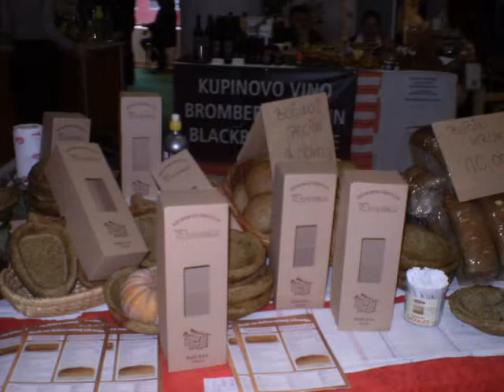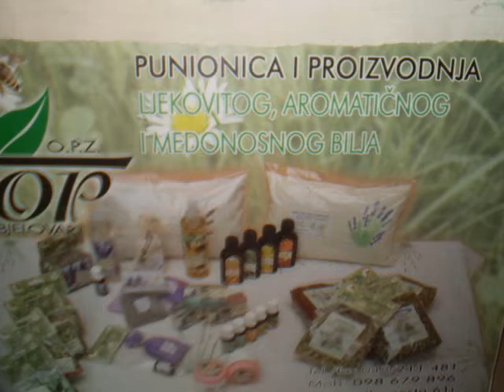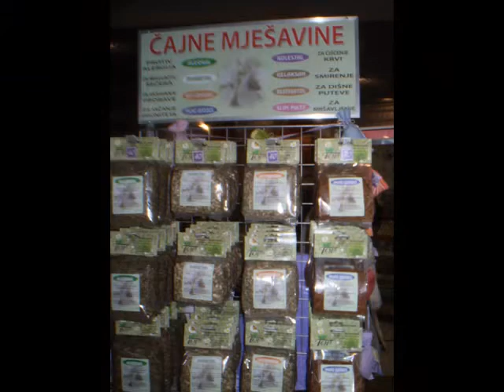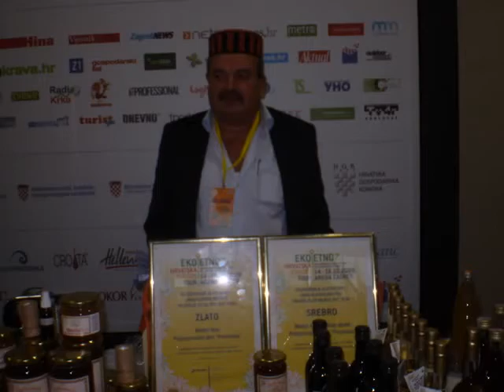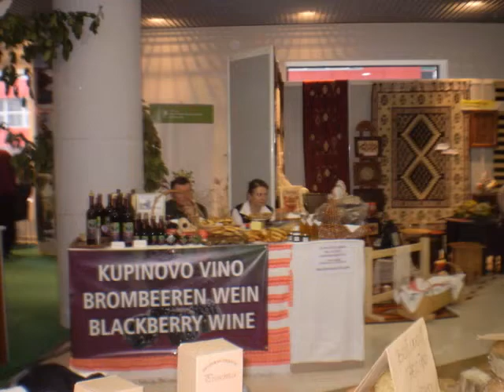NADA LANDEKA - INTERVJU NA HRVATSKI KRUGOVAL TORONTO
Udruga Veronika Vere organizirala je Tribinu Mladi napustimo Hrvatsku, da ili ne, na kojoj su govornici bili ugledni izlagači koji su okusili život izvan granica Hrvatske. Svoje stavove o zivotu izvan zemlje, kao i o mogućnostima života i rada u Hrvatskoj, kao i posljedice iseljavanja mladih u većem broju za Hrvatsku iznijeli su prof.dr. Tom Sunić, dr. Vlatko Kalapoš,  i manager Blago Krešić. Tribinu su vodili Roko Šikić, predsjednik Udruge Volim Hrvatsku, i Nada Landeka predsjednica Udruge Veronika Vere.